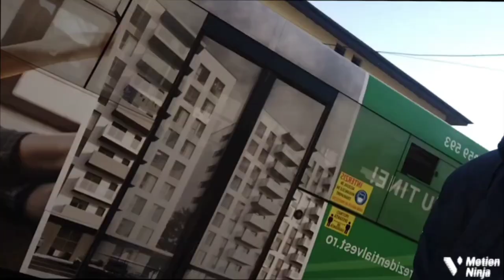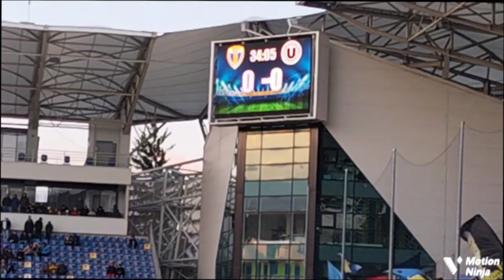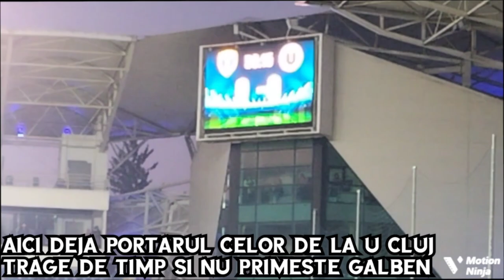FC PETROLUL PLOIESTI 0-0 U CLUJ | ATMOSFERA ca în VREMURILE BUNE! VLOG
♦️Daca vreți să mă întrebați ceva îmi puteți da mesaj pe Instagram - 1florinab.

🔵 Daca îți place ce postez nu uita de butonul de like și cel de abonare.

🔵 Distribuie canalul meu daca îți place și vrei sa afle și prietenii tai despre mine.

🙏 Mulțumesc că ai intrat pe canalul meu și că ți-am adus un zambet pe fata :) 🙏